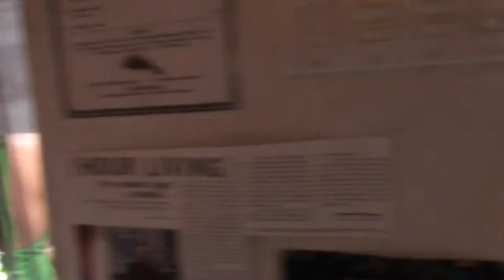(4) Éxposition Dominique Morel chez La Galerie Fôkus avec Marty Basa Basa percussion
galerie  FÔKUS  gallery

depuis 1986
68,  ave. DULUTH  E.

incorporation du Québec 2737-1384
organisme de bienfaisance enregistré  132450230 RR0001

 Montréal  Kébèk  H2W 1G8